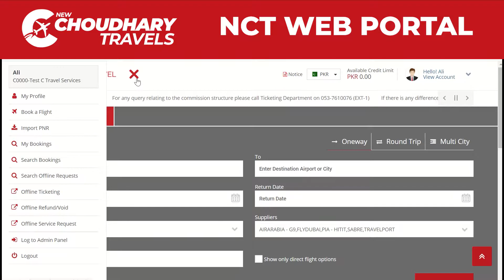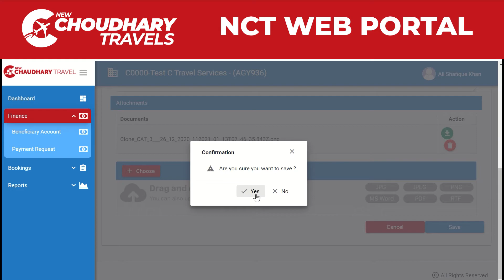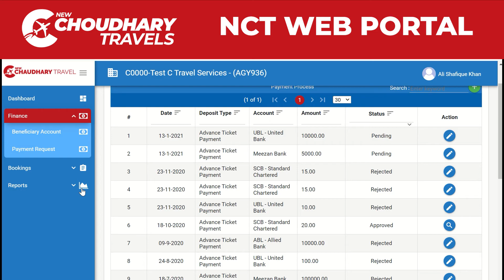How to Send Payment Request and View Account Ledger - Short Clip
In this video you will learn to send payment request and view account statement/ledger on NCT Web Portal by using Log to Admin Panel option.